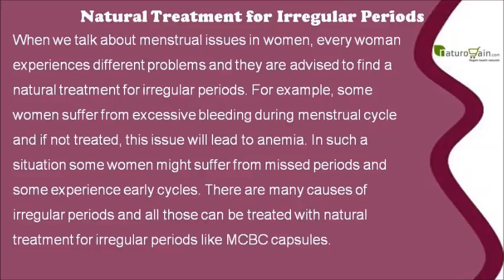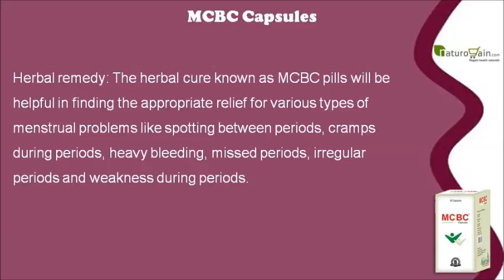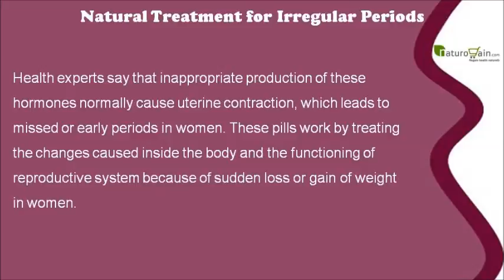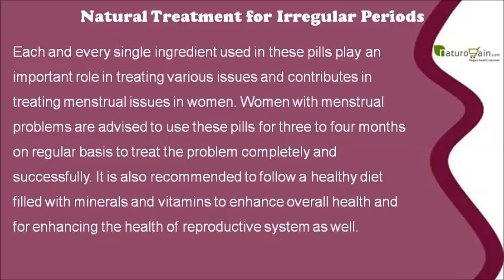Natural Treatment for Irregular Periods, Cure Causes at Home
Dear friend, in this video we are going to discuss about the natural treatment for irregular periods. MCBC is the best natural treatment for irregular periods. These herbal pills help to treat menstrual disorder problems like the menstrual cramp, excessive bleeding, early cycles and all health-related problems of women.

Natural Treatment For Irregular Periods